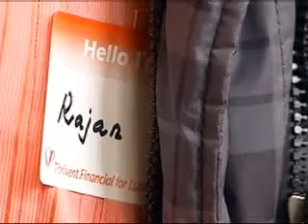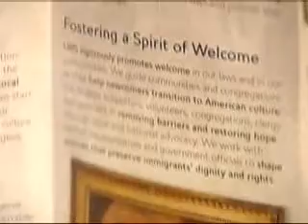VIDEO: Your Stories: Refugees Relocate to Madison 5-7-10